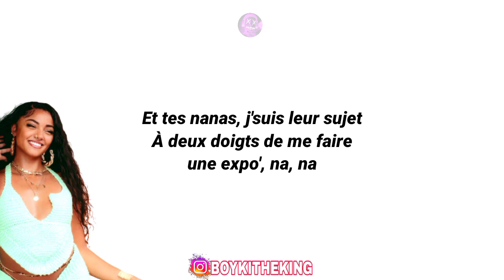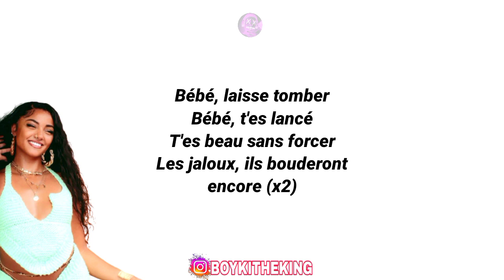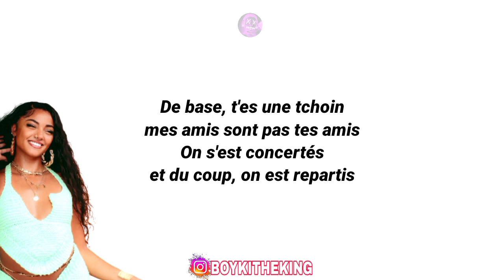Wejdene - RE (Paroles)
Paroles de "Re"]

[Intro]
Ils voulaient m'éteindre, du coup, on est repartis
J'aime pas les problèmes, tes soucis, c'est pas mon soucis
De base, t'es une tchoin, mes amis sont pas tes amis
On s'est concertés et du coup, on est repartis (On est repartis)

[Couplet 1]
T'es trop joueur, deviens sérieux
On verra si ça mène à quelque chose, nan, nan
Et tes nanas, j'suis la sujet
À deux doigts de me faire une expo', na, na
Tu m'connais, j'fais les choses à fond
Quand j'arrive, on dit : "C'est qui cette beauté ?"
Beau visage fin, sans teint fond
J'suis trop fraîche

[Refrain]
Bébé, laisse tomber (Bébé, laisse tomber)
Bébé, t'es lancé (Bébé, t'es lancé)
T'es beau sans forcer
Les jaloux, ils bouderont encore

[Couplet 2]
Ça va tout doux, prépare-toi, j'arrive à toi
Et n'oublies pas, toi, c'est moi
Prends ton cœur, tu verras
On ira loin, Bali ou Panama
Personne dérange, on n'a plus de puce
J'vais tout donner, tu m'feras des excuses
Remplis le train et personne va s'arrêter
Ouais, j'dis à tes copines qu'elles ont raté
Et qu'aujourd'hui, c'est mort, nous deux, on fait la paire
Si tu savais c'que j'ai envie d'te faire

[Pont]
On s'est concertés et du coup, on est repartis

[Outro]
Bébé, t'es lancé, eh (Bébé)
Bébé, laisse tomber (Bébé)
Bébé, t'es lancé, eh (Bébé, bébé, bébé)